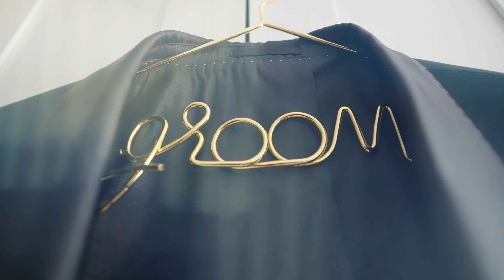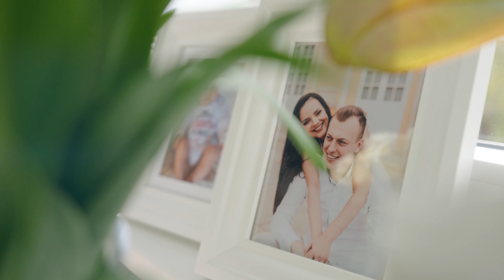Dom Weselny Verde Giardino Bartniki | Paulina i Mateusz | Plener w Łazienki Królewskie [4K]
Ich blask przyćmiewa wszystkie ozdoby świąteczne w okolicy, a szybcy i wściekli to nawet przy nich nie stali 😤

Paulina i Mateusz niczym w filmie akcji wjeżdżają na salony z drzwiami i futryną. Zobaczcie to w 4K ✨

Bez nich to wszystko by się nie udało:
Zespół Artyści Weselni 🎤
Espaniola 💃
Wedding plan by K. 🌸
TOM SÉBASTIEN 👗
Marlena Kuderawiec HAIR ⭐
Ewa Mrozowska 💄
Dom Weselny Verde Giardino  🏰

Pozdrawiamy i do usłyszenia 🙌